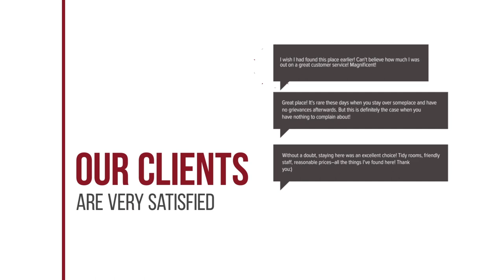Kefalonia Bay Palace hotel review | Hotels in Kefallonia | Greek Hotels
Kefalonia Bay Palace hotel video review. Hotels in Kefallonia, greek 4 stars hotels.